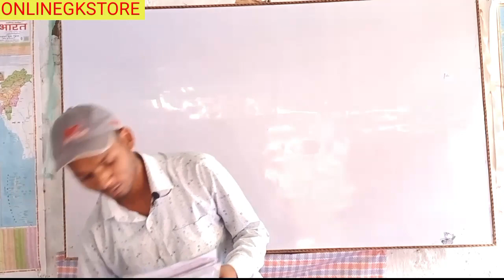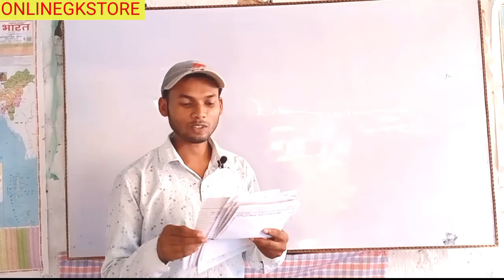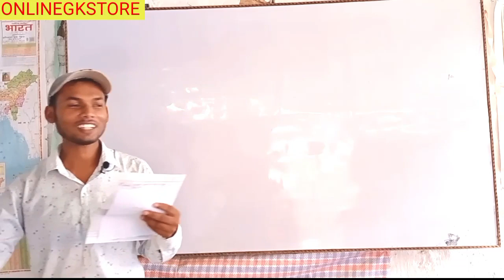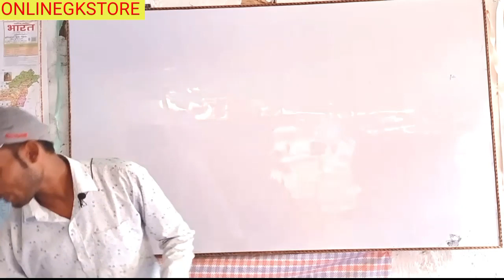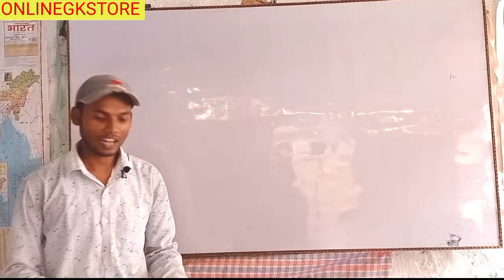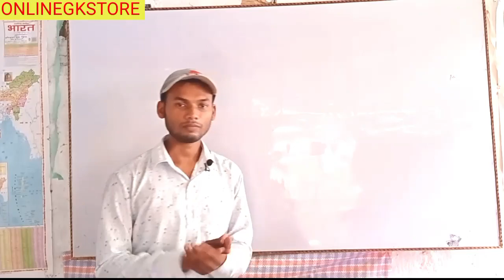फिर से टॉप किया प्रिंस || Air-1 and 2 result first 🥇 time prize 🏆 obtained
Test topper student
Itne sare test mein topper ki hai
Topper student ka jawab
Topper student ka jalwa
KCC ke sabhi topper student

This is my topper student

इतने सारे स्टूडेंट टॉप की है।
यह सारे स्टूडेंट्स टॉपर हैं
लिस्ट ऑफ टॉपर स्टूडेंट
टॉपर विद्यार्थियों का लिस्ट
एक बार फिर से टॉप की सारी लड़कियों ने
क्लास 10th टॉपर स्टूडेंट्स
क्लास नाइंथ टॉपर स्टूडेंट
Class 9th topper student
Class 10th topper student
Class 12th topper student
100 / 100 marks topper student
Highest marks topper students
Yt students Yt study
Bihar topper student
Bihar topper student
sabhi Ko Mila price
topper student Ko Mila per aaye